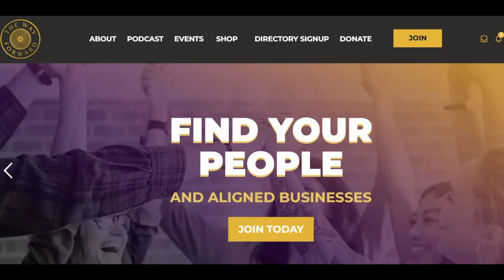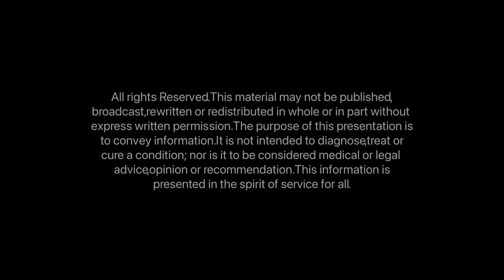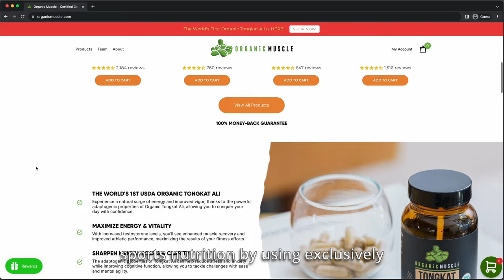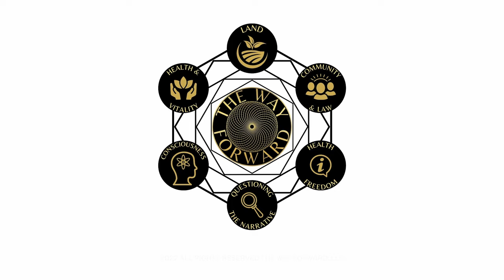Coming Back to Center with Meredith Miller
Meredith Miller is a holistic coach, author, and speaker who helps people self-heal after narcissistic abuse and other toxic relationships. Her mission is to bridge the gap between trauma and purpose. She teaches mindsets and tactical tools to help with recovery.

In 2020, Meredith began speaking out about the psychological abuse patterns—from the micro to the macro—she was observing in the New Normal world. Her holistic perspective on the global events underway can help people understand the baffling behavior of others while offering inner solutions for addressing our collective and individual trauma.

FIND YOUR PEOPLE!

Join The Way Forward to connect with like minded men and women near you, businesses near you, and more! The best part? You pay whatever you want!

You can watch The Way Forward Podcast on YouTube, Unite, Bitchute & Rumble

** This material may not be published, broadcast, rewritten or redistributed in whole or in part without expressed written permission from The Way Forward, LLC. The purpose of this presentation is to convey information. It is not intended to diagnose, treat or cure a condition; nor is it to be considered medical or legal advice, opinion or recommendation. This information is presented in the spirit of service for all. **